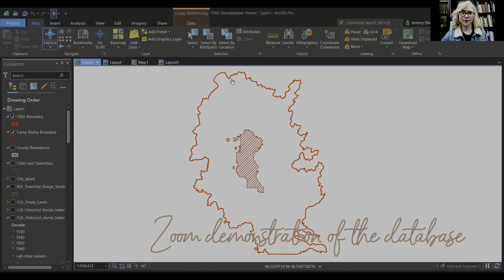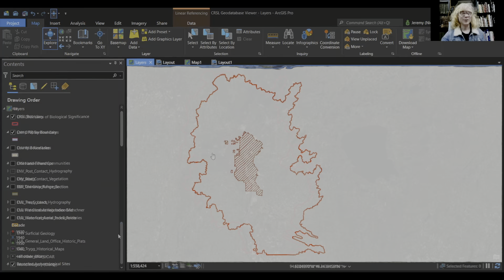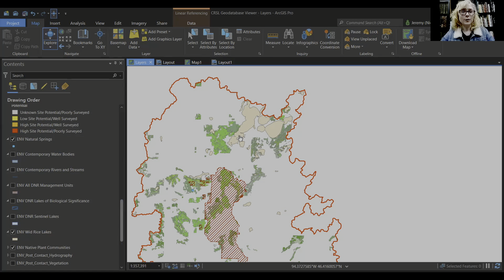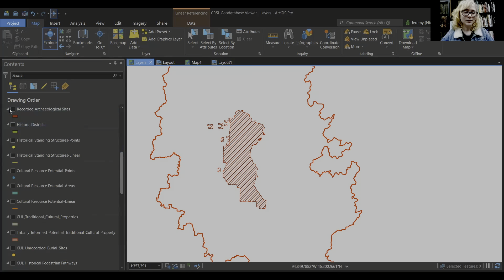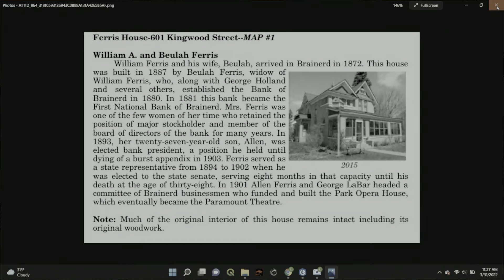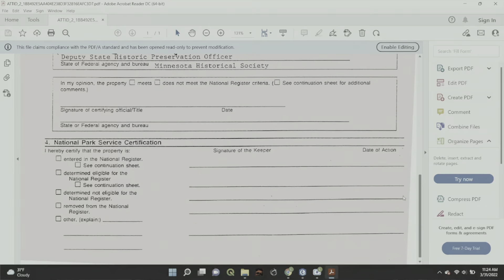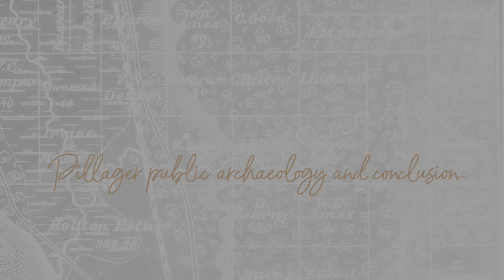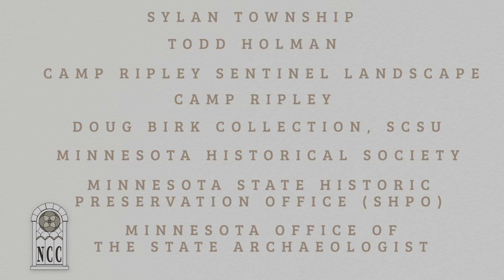NCC CRSL 100 Percent Review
At the completion of the Camp Ripley Sentinel Landscape Comprehensive Literature Review project, the Nienow Cultural Consultants team and CRSL Coordinator, Todd Holman, review the year-long process from initial expectations through all of the challenges, surprises and, finally, the end product itself – the dynamic, interactive geo-database that compiles all of the data gathered.